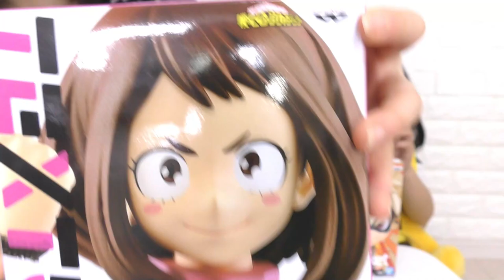ヤバすぎる！！視聴者さんからめちゃくちゃ豪華なプレゼントいただいちゃいました！ご紹介します♪